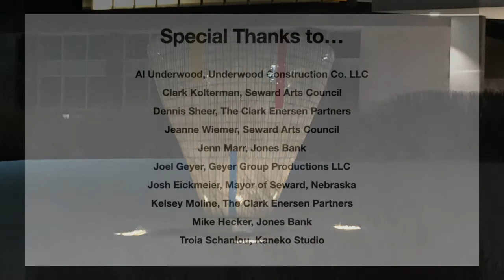2020 Mayor's Art Award to Jones Bank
The Seward Arts Council Presented the 2020 Mayor's Art Award to Jones Bank for the 2012 "Untitled" Dango Sculpture by Jun Kaneko.